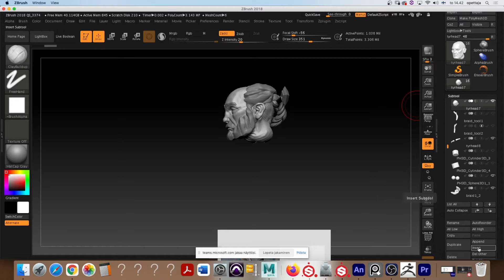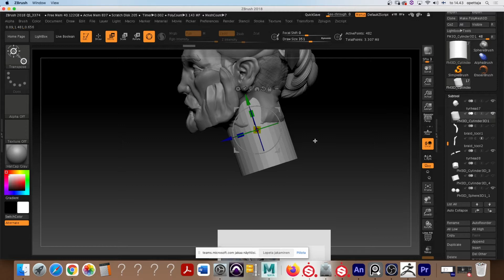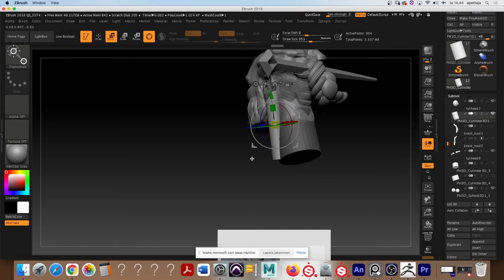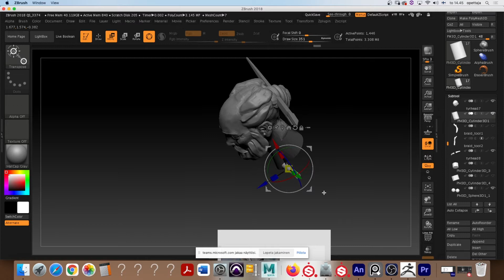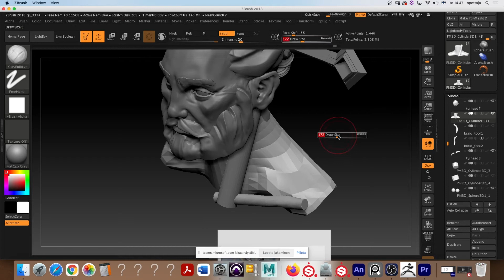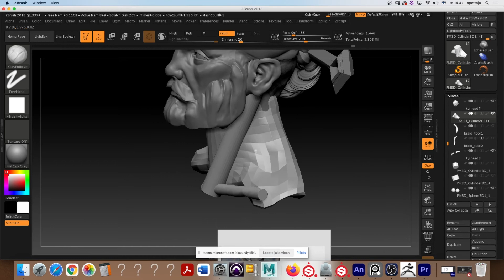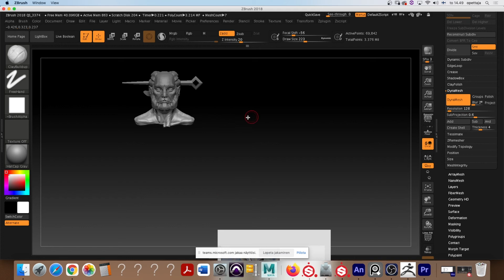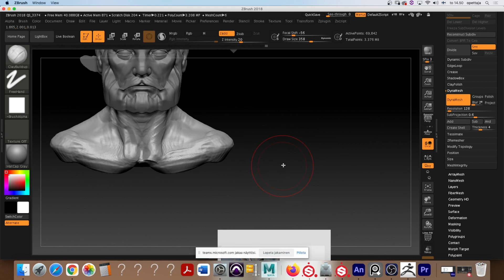Zbrush Anatomia: kaula+hartiat